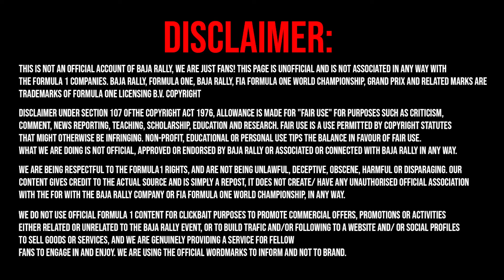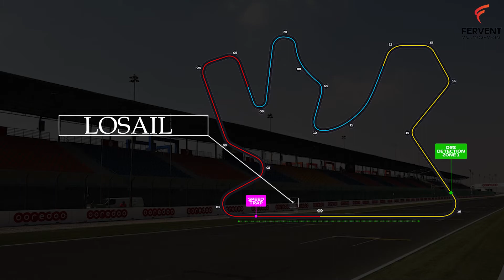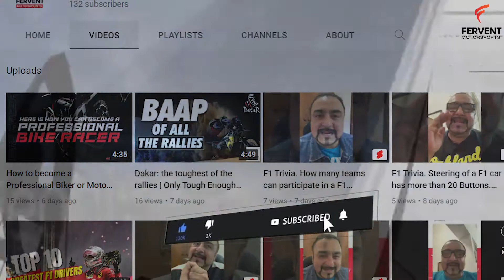Qatar Baja Rally - What To Expect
The Qatar International Baja is around the corner.

With all the hoots around it, there are some interesting news coming up.

What is it you ask? Watch this video to know more!

Do let us know in comments about the feedback on the video.